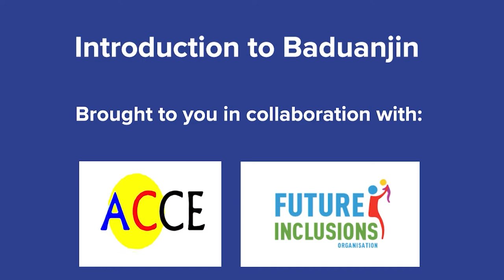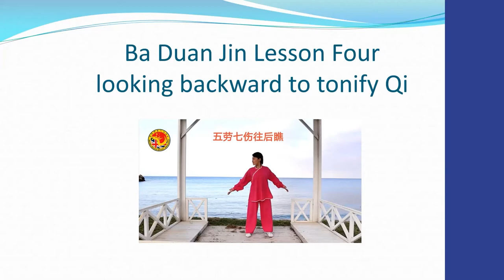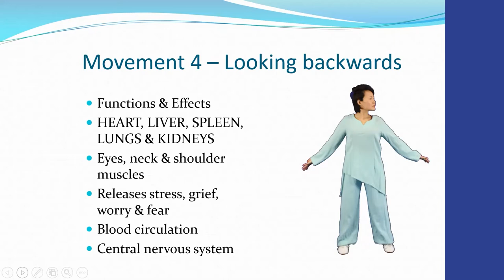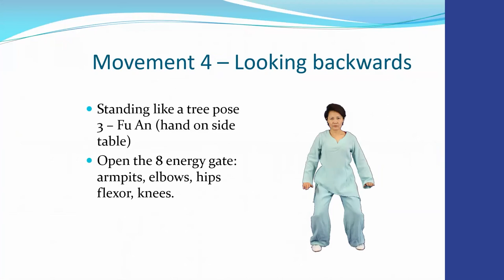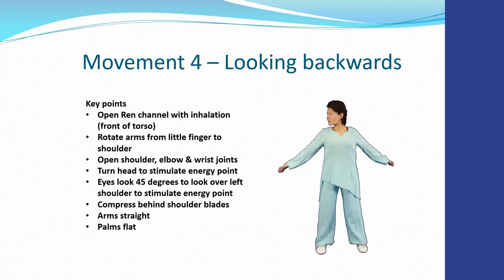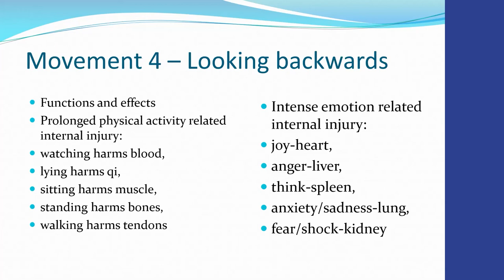Introduction to Baduanjin: Session 4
In partnership with Anglo Chinese Cultural Exchange (ACCE), Future Inclusions Organisation and OneLife Suffolk we are pleased to bring Suffolk residents these Baduanjin sessions free of charge as part of our Get Help to Get Active programme.

For more information about this programme, please visit: onelifesuffolk.co.uk/getactive